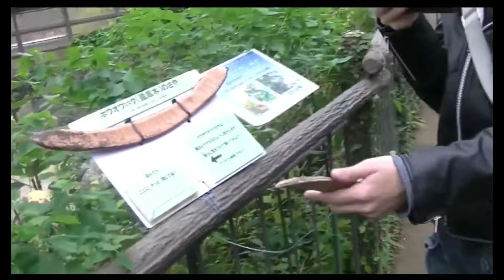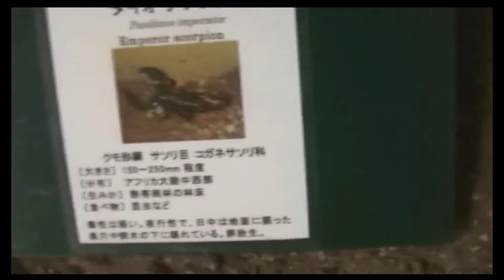星野.⑥①⑨『天堂-Paraiso-』二人が別れ､再び出会う話｡